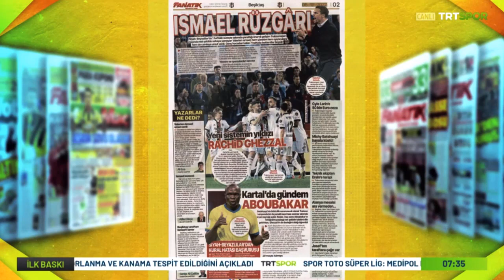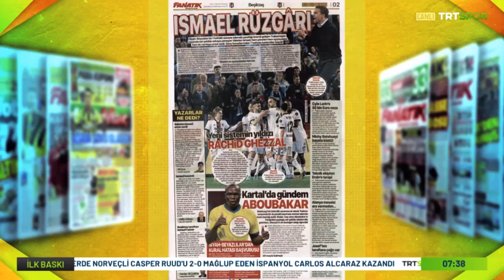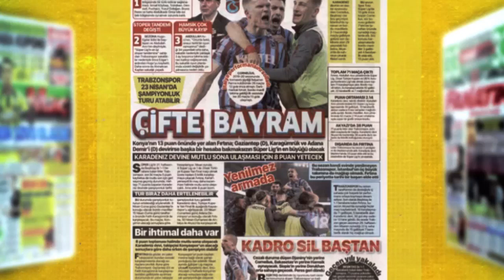İlk Transfer Bombası Patlıyor !! Abobuakar !! İsmael Hocaya Tam Not !! l BEŞİKTAŞ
Beşiktaş sezon sonu için transfer girişimlerine başladı... İlk isim Aboubakar olduğu söyleniyor..

İyi seyirler..